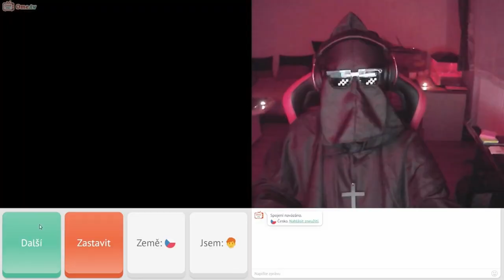TO NEUDĚLAL! 😂 | OME #4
Sledujte neuvěřitelné reakce našich trollovacích šílenců v zábavném videu z Omegle, kde jsou smích a překvapení na denním pořádku!